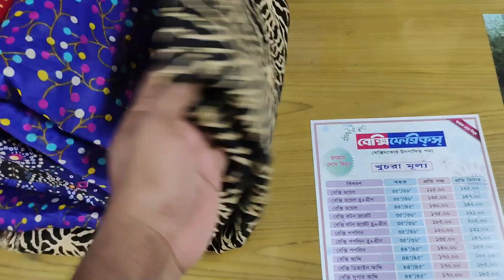বেক্সি কোয়ালিটি আড়াই হাত বহরের গজ কাপর কিনুন।। Bexi Quality karizma goj kapore price in bd 2022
বেক্সি কোয়ালিটি আড়াই হাত বহরের গজ কাপর কিনুন।। Bexi Quality karizma goj kapore price in bd 2022 সুতি গজ কাপড়, সুতি গজ কাপড়ের দাম, বোরকার গজ কাপড়, cotton gauge febrics price, gauge fabrics price bd, exellent gauge febrics price bd, exclusive gauge fabrics collection,

gauge febrics quality, নতুন ডিজাইনের গজ কাপড় কালেকশন 2022, Panjabi cloth price in bd, চায়না লিলেন কাপড়ের দাম ২০২২, bexi fabrics, china linen fabric price in bangladesh, গজ কাপড়, নতুন গজ কাপড়,

প্রিন্টেড লিলেন গজ কাপড়, লিলেন গজ কাপড়ের দাম, লিলেন গজ কাপড়ের দাম ২০২২, বোরকার গজ কাপড়ের দাম, কম দামে গজ কাপড়, গজ কাপড়ের দাম, চায়না লিলেনের দাম ২০২২, প্রিন্টের লিলেন গজ কাপড়ের দাম, লিলেন কাপড়ের দাম,

ইন্ডিয়ান গজ কাপড়, গজ কাপড়ের দাম, goj kapor, বিভিন্ন ধরনের গজ কাপড়ের দাম,

ঠিকানা –
Purple Fabrics
মোঃ আবু তাহের
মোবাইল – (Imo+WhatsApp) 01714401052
হাজী ইসলাম প্লাজা, শপ নং – 48/49 (২য় তলা),